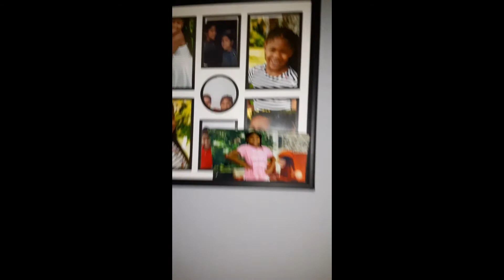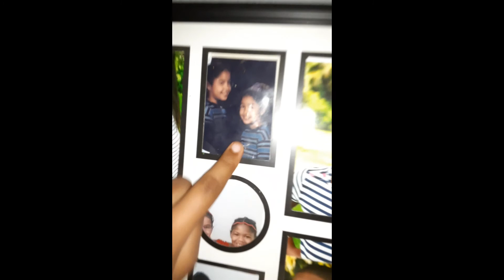Family night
Hello world ! This video is about a fun, loving family enjoying a Friday night at home. We hope you all enjoy watching us grow because we are excited to share with you.